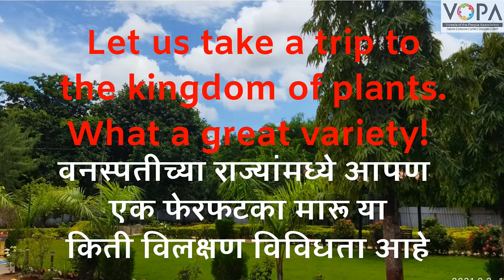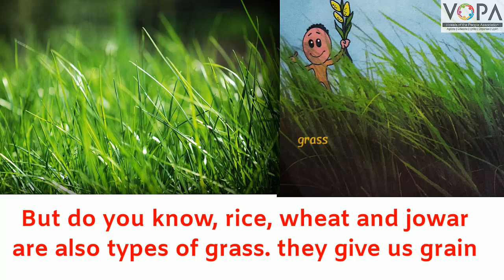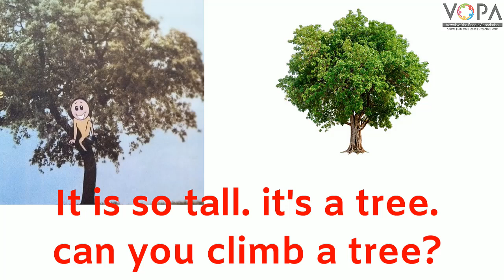4th | English | Page 78 to 79 | The Kingdom of Plants | V-School